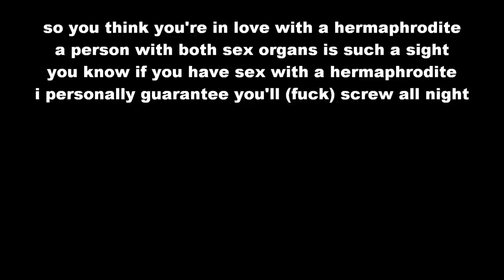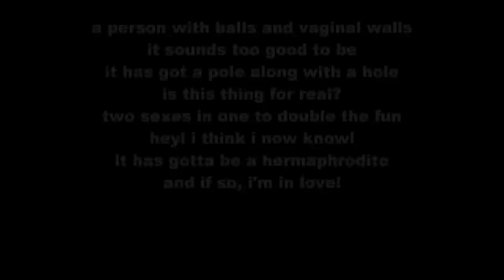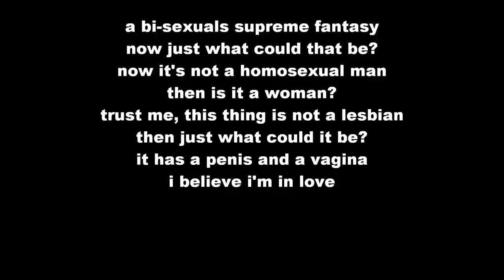Hermaphrodite Malickis Happy Corn Club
MHCC are a Niagara Falls, Ontario punk rock band.

Malickis Happy Corn Club's HERMAPHRODITE recorded in early 1996 on a 4-track recorder.